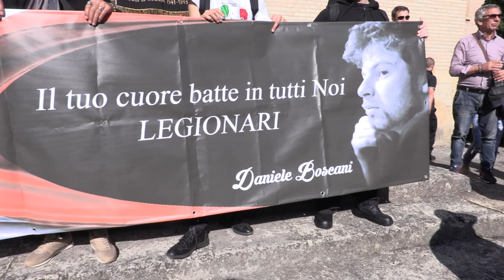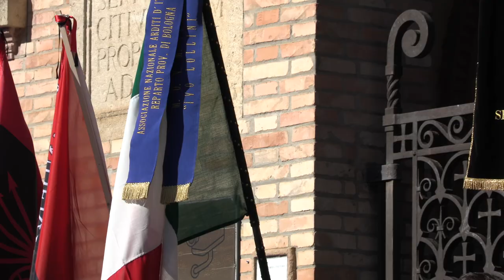made in predappio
accadeva a predappio  ottobre 2019